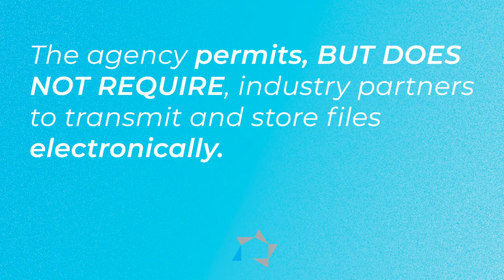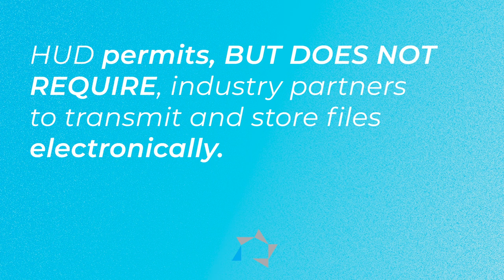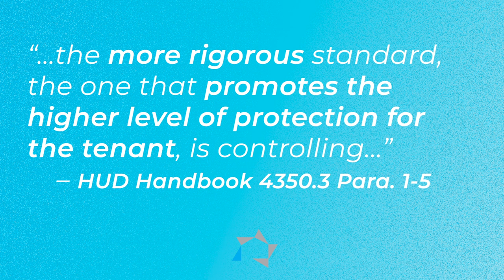Tuesday Tip: HUD Notice H 20-4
Vickie discusses Notice H 20-4 which discusses electronic signatures, transmission, and storage!